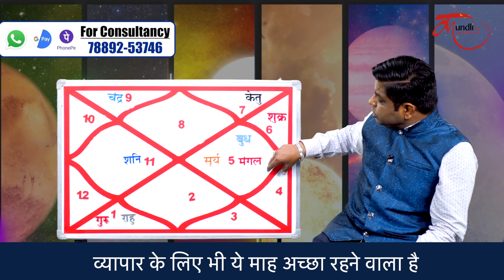Scorpio August 2023 Horoscope| वृश्चिक राशि वालों के लिए कैसा रहेगा अगस्त का महीना